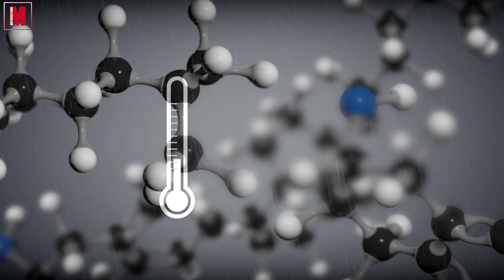❗MICHELIN ROAD 6 ❗ El neumático TOTAL @MichelinGlobal | Motociclismo.es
Tras el éxito de sus antecesores, la última versión del modelo sport turismo de Michelin, su Road 6, se lanza al mercado con la intención de mejorar todavía puntos concretos en los que ya se ha convertido en una referencia como el comportamiento en mojado o su duración.